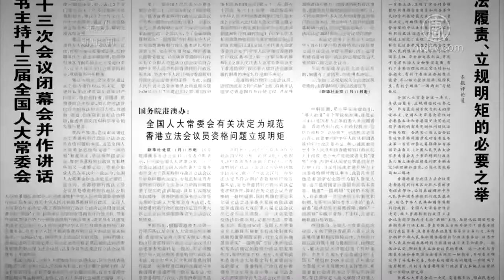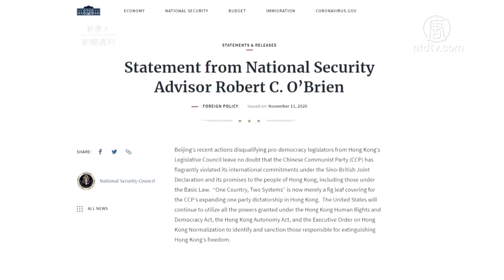【新闻周刊】香港民主派议员总辞 美国安顾问谴责中共 720P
文章标题：【新闻周刊】香港民主派议员总辞 美国安顾问谴责中共

【新唐人北京时间2020年11月15日讯】港府以国安法为由，取消4名香港民主派立法会议员的资格（俗称DQ）；当天，民主派议员递交全体总辞信。对此，美、英、德三国谴责中共，台湾政府也痛批中共，极度罔顾民意。

中共人大常委会通过一项涉及香港立法会议员任用资格的决定，内容包括，立法会议员一经认定宣扬“港独”或危害国家安全，不拥护《基本法》，可即时丧失香港立法会议员资格。

由此，香港特区政府宣布，根据中共人大常委会决定，4名民主派立法会议员即时丧失议员资格，包括公民党党魁杨岳桥、公民党党员郭家麒、法律界议员郭荣铿以及会计界议员梁继昌。

当天傍晚，19名民主派议员召开记者会，宣布其余15位民主派议员集体请辞，并强调即使总辞，仍会为民主抗争到底。

民主派议员手拉手，呼喊“齐上齐落”、“香港加油”等口号。

分析认为，中共此举是要彻底的瘫痪香港的民主制度，取消一国两制。

民主党主席胡志伟：“我们集体总辞，不会因此而让我们灰心，我们会坚持我们的信念，因为我们知道，要在极权的手上争取民主，往往都是一个非常漫长的道路，但我们绝不会被逼迫和压力打败。”

胡志伟表示，他们必需寻找到新的路径，在民主抗争的道路上继续向前。

前立法会议员郭荣铿：“如果能够和香港人一起去捍卫民主，法治和我们的核心价值，到最后政权禠夺我们的资格的话，只有光荣，绝无后悔。”

郭家麒表示，这是黑暗的一天，因为“一国两制”荡然无存。任何人作出这个决定，需要向历史和所有香港人交代。

前立法会议员杨岳桥：“对于能够曾经服务香港，这是我的光荣，在未来的日子，我会同其他普通的香港人一样，继续诚心为香港尽力，在自己的岗位上尽力。”

前立法会议员梁继昌：“香港并未死亡，因为我们香港人会前仆后继，在我们之后，会继续在这块土地上，去保护我们香港的核心价值。”

对此，中华民国陆委会也谴责，中共的承诺，本质就是谎言。

中华民国陆委会副主委邱垂正：“一国两制的真面目，就是褪去羊皮的恶狼，并显示中共的承诺，本质就是谎言。”

台湾政府痛批中共，极度罔顾民意，已把香港变成一言堂。

民进党籍立法委员陈亭妃：“这就是中共的霸权。希望全世界应该要力挺，力挺香港。”

中华民国陆委会副主委邱垂正：“假借国安之名，以低劣蛮横、粗暴手段任意宰制香港立法会。”

美、英、德三国也相继谴责中共剥夺香港民主自由。

美国白宫国安顾问欧布莱恩声明痛批中国共产党违反对国际与港人的承诺，“一国两制”只是中共在香港扩大一党专政的遮羞布，美方将继续依法认定并制裁相关责任人。

英国外交部已为此召见中共驻英大使。英国外相(Dominic Raab)声明，谴责中共明显违反法律上约束力的《中英联合声明》，更损害受香港自治和自由，英方表示将与国际伙伴一起，使中共承担其在国际法下的责任。

德国外交部声明谴责中共，正延续港区国安法“掏空香港的多元和言论自由”的趋势，德方呼吁遵守民主原则，尽快举行立法会选举。

中华民国陆委会副主委邱垂正：“中共治理香港的例子，也告诉世人：与中共妥协，只会让其软土深掘，无法换来真正的和平稳定。”

然后人数。

大纪元

2005年1月12日